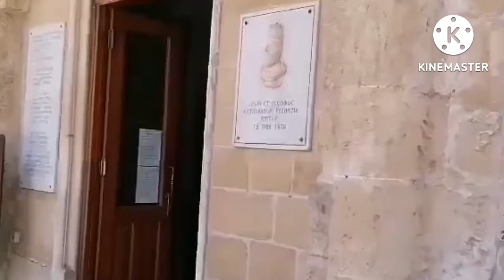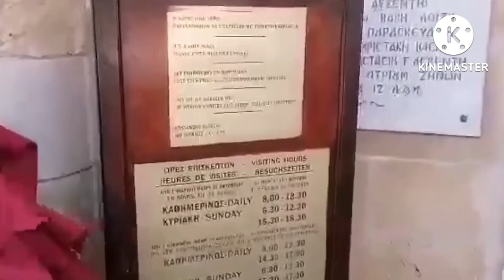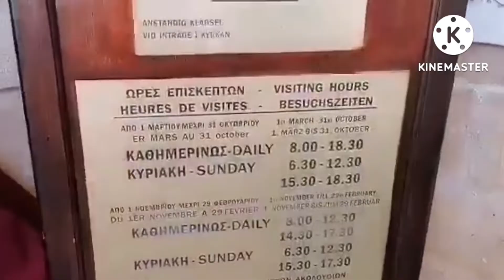I HAVE YOU " COVER" TAGALOG VERSION filipinepalesa Music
and all the background videos was taken in CYPRUS # where I was working for 10 years.
and thank u so much for all your support. see you all soon..
GOD BLESS!

LOVE;INDHAY